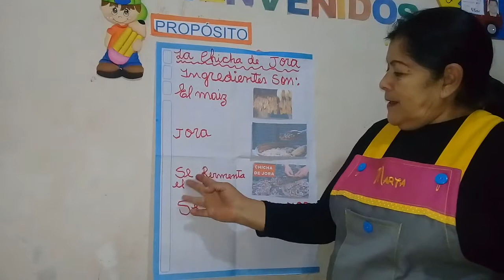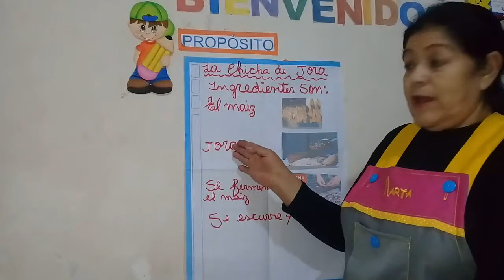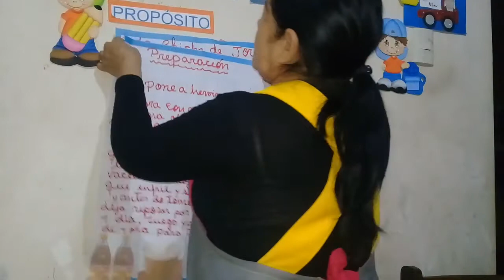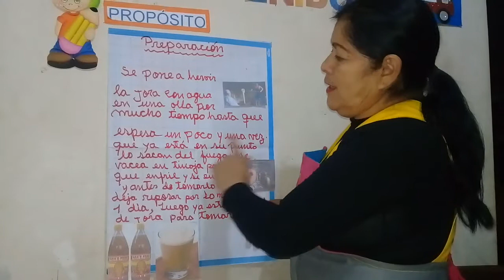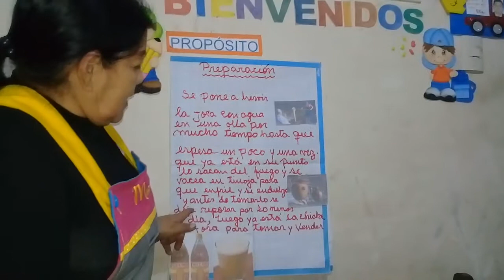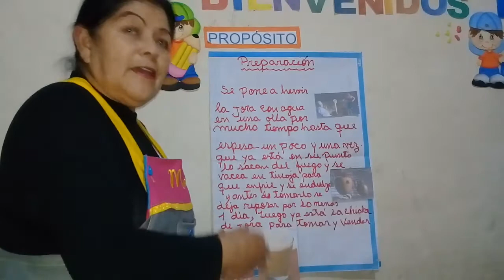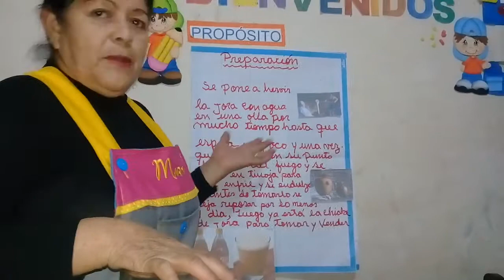Sesión 25 "Comentemos sobre las Bebidas Costumbristas de mi Comunidad" Aula: 4 años - Sección: Creat